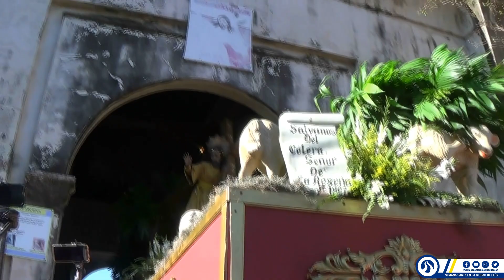Salida procesional Lunes Santo C I Señor del Consuelo La Reseña de San Felipe 2021 parte 1